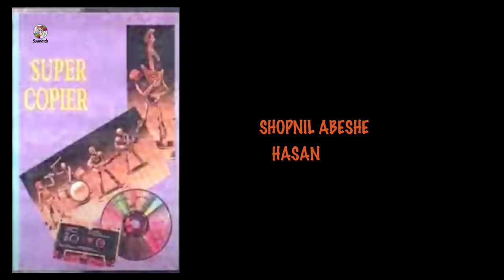Shopnil Abeshe | SUPER COPIER | HASAN | 320 VBR | 90'S Superhit Song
Track:Shopnil Abeshe
Singer:Hasan
Album:Super Copier
Lebel:Soundtek